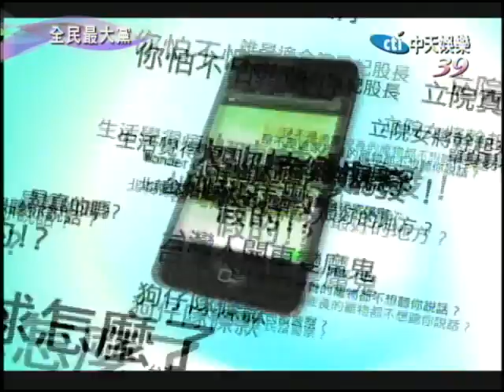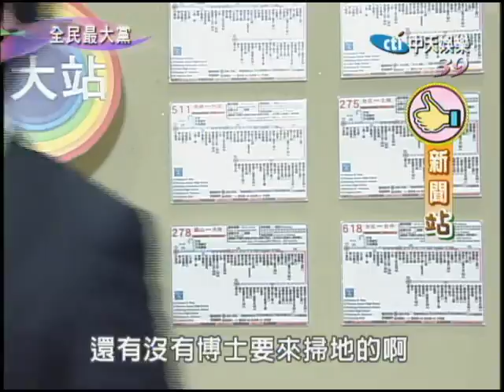8/03(五)全民最大黨 你家有什麼生？part1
我家有個延畢生，他家有個碩博士生，你家也有一個嗎？